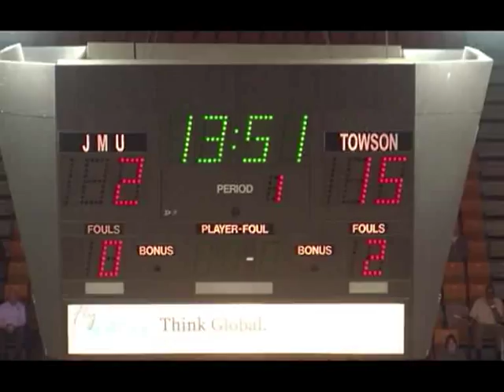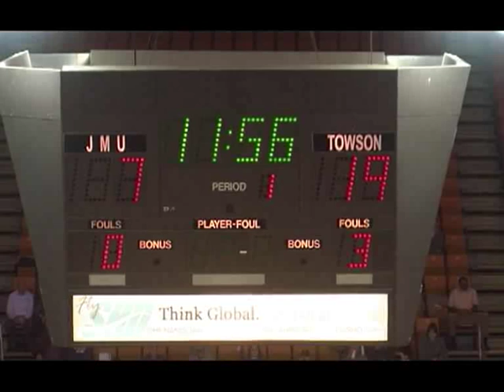Latorri Hines-Allen Part 1